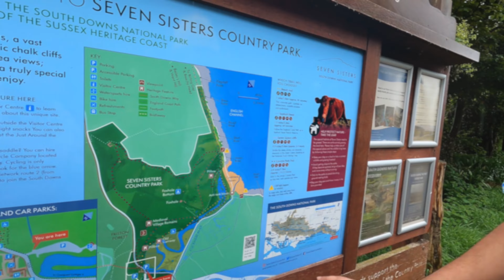KABADDI on SEVEN Sisiter's BEACH | मराठी Part 2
Hello friends! Today we bring you our exciting Marathi vlog from Seven Sisters Beach! Seven Sisters Beach is a beautiful and famous seaside located in South England. We had a lot of fun here and especially enjoyed playing Kabaddi on the beach with my amazing group of friends.

In this vlog, we will show you a tour of this picturesque place, its stunning views, and the fun we had. This trip will be an unforgettable experience for you. Whether you're looking for a perfect travel destination or just want to enjoy some beach fun, Seven Sisters Beach is the place to be!

Location:
Seven Sisters Beach, Seaford BN25 4AD, United Kingdom

Highlights of this video:

Scenic beauty of Seven Sisters Beach
Our Kabaddi game on the beach
Exploring the local attractions
Tips for visiting Seven Sisters Beach
Fun moments with my amazing group of friends

This vlog is in Marathi, so all our Marathi-speaking friends can enjoy the content in their own language!

📸- GoPro 9 & Iphone 13 Pro.